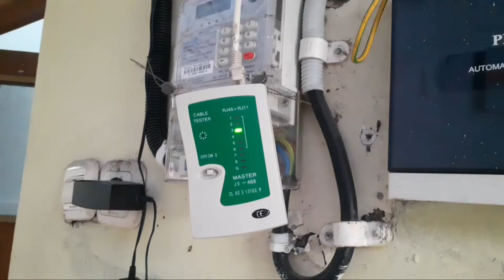CARA PAKAI LAN TESTER untuk TES KABEL LAN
Lan tester sangat berperan penting dalam pemasangan kabel UTP, karena berfungsi untuk tes apakah kabel tersebut berjalan dengan normal atau tidak.

cara cek kabel lan, lan tester, network cable tester, cara memeriksa kabel lan jaringan, cara tes kabel lan, cara cek socket RJ45, cara cek socket RJ11